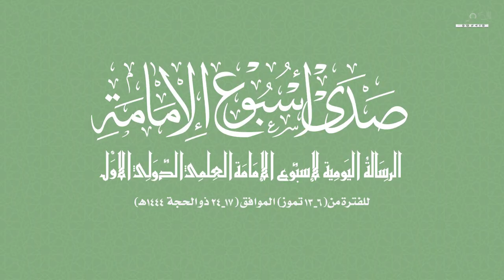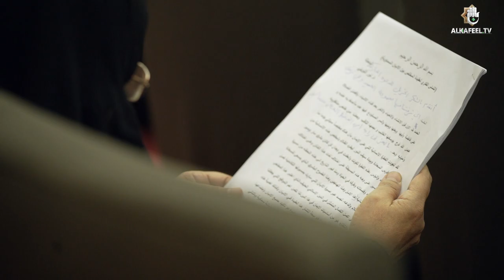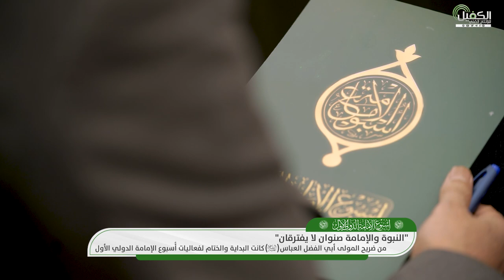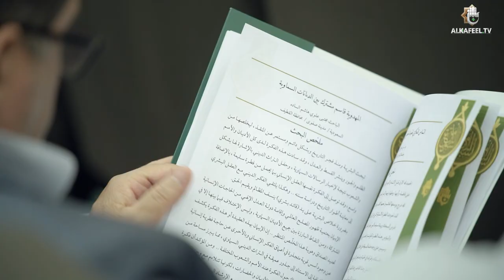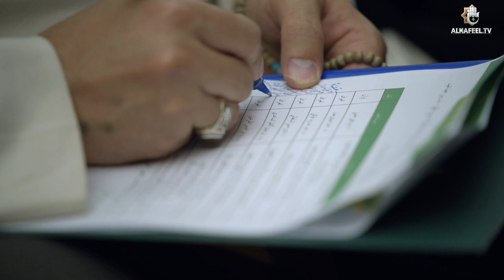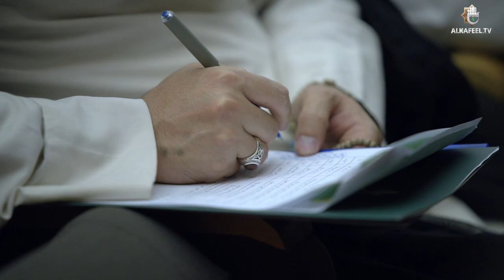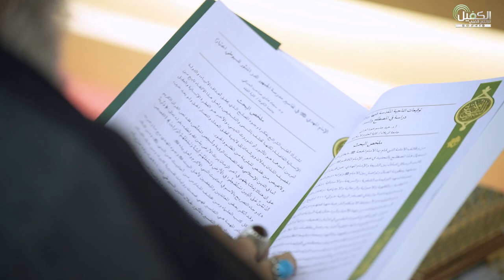صدى الإمامة | الرسالة اليومية للمؤتمر السابع من أسبوع الإمامة